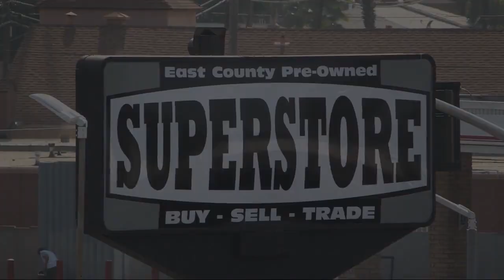2021 Ram 1500 Big Horn San Diego Carlsbad National City Chula Vista Alpine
2021 Ram 1500 Big Horn Stock Number: 240354 Vin:1C6RREFG4MN544144.

327 El Cajon Blvd.